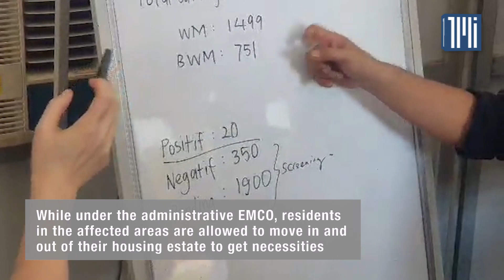2 areas in Kuala Langat under lockdown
Senior minister Ismail Sabri Yaakob confirmed that Taman Langat Utama and Taman Langat Murni in Bukit Changgang, Kuala Langat have been put under administrative enhanced movement control orders (EMCO) effective last night.